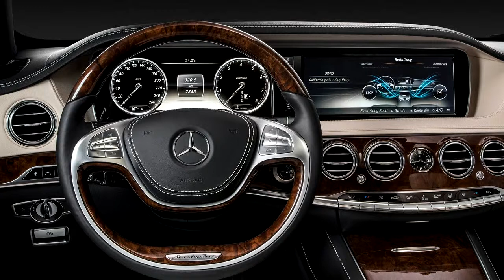Mercedes-Benz S-Class 2014 - 22 Photos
With the three engineering priorities "Intelligent Drive", "Efficient Technology" and "Essence of Luxury", the new Mercedes-Benz S-Class extends the boundaries of technology on many levels. The S-Class is not just a technological spearhead for Mercedes-Benz but for automotive development as a whole.

As with every generation before it, the customers expect the new S-Class to set standards across the board to retain its accolade as "the best automobile in the world". Dr Dieter Zetsche, Chairman of the Board of Management of Daimler AG and Head of Mercedes-Benz Cars: "Rather than being about safety or aesthetics, power or efficiency, comfort or dynamism, our aspirations were 'the best or nothing' in every respect. No other car stands for the Mercedes-Benz brand promise more than the S-Class."

Perfection to the last detail results in "The Essence of Luxury". This pursuit of the best is particularly noticeable in the interior: whether it is the seats or the air conditioning, the controls or the design, the infotainment or the comfort and safety in the rear - new ideas, their painstaking realisation, and highest perceived quality underpin the high standards that the engineers have set for the Mercedes-Benz flagship model - and for themselves.

The same applies to safety. What started with PRE-SAFE® ten years ago and continued with DISTRONIC PLUS has now resulted in a new dimension of motoring: comfort and safety are merged into one. Mercedes-Benz refers to this as "Intelligent Drive". A whole host of new systems makes the new S-Class even more comfortable and even safer.

The Mercedes-Benz S-Class is so efficient that it almost sounds utopian: within ten years Mercedes-Benz, by realising "Efficient Technology", has almost halved fuel consumption in the 150 kW output category to 4.4 litres per 100 kilometres, for example, while the drag coefficient of the new S-Class (cd=0.24) clearly undercuts the previous model's figure and sets a new benchmark in this segment. The S 300 BlueTEC HYBRID is set to go even lower still with a cd figure of 0.23 thanks to additional aerodynamic optimisation measures. Furthermore, the new model is the world's first car to dispense entirely with light bulbs in favour of LEDs, pointing the way ahead once again.